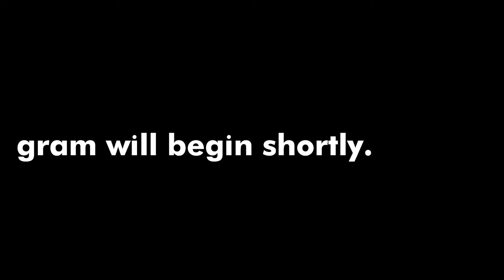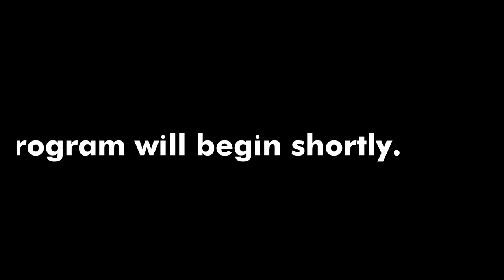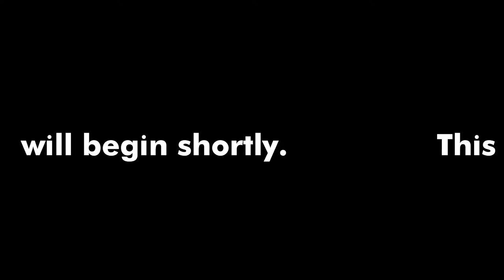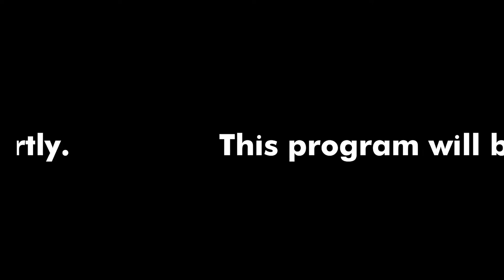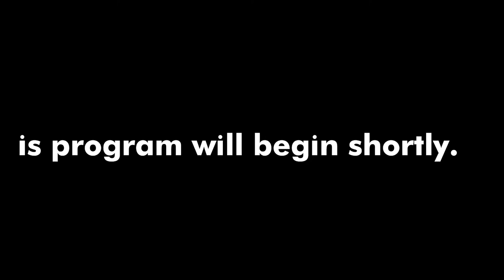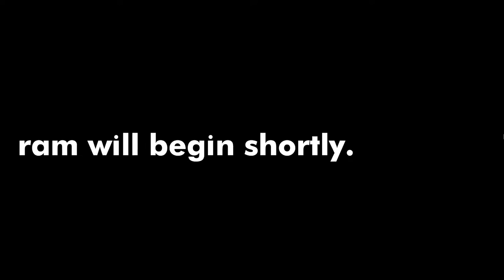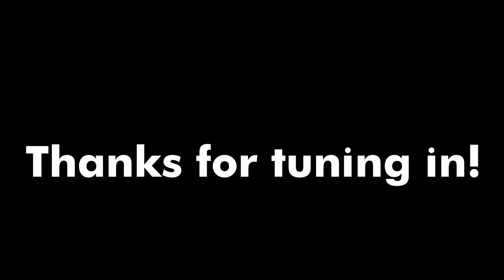VIRTUAL: Germaine Bazzle Presented by the Jazz Foundation of America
The New Orleans Jazz Museum and Jazz Foundation of America present ensemble performance featuring Germaine Bazzle on  Wednesday, February 23 at 2:00 PM CDT.

Enjoy live music from home with the New Orleans Jazz Museum! Join the Jazz Museum online for daily virtual concerts, in which dynamic musicians perform live from the Jazz Museum! to watch for free.